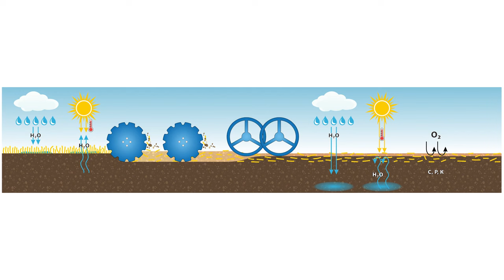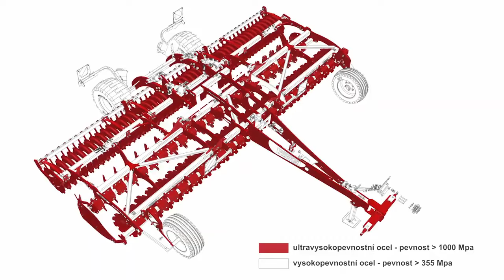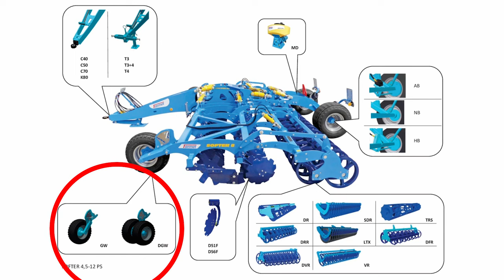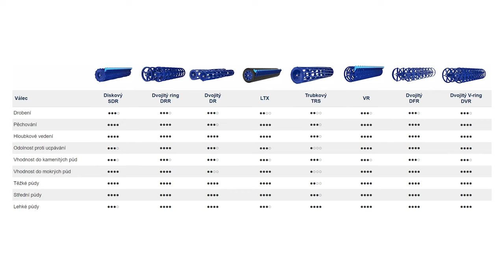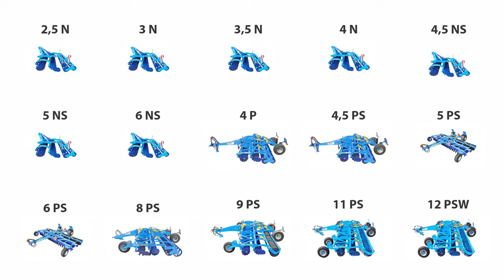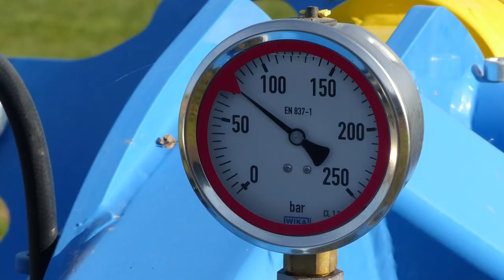Есть такой аппарат: Софтер - почему его называют лучшим лущильником?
Меня попросили залить на канал видеообзор с комментарием завода Фармет о том, как работает лущильник Softer, что он делает с почвой и полем, что хотел заложить в него завод-изготовитель. По каким культурам он может работать и как влияет на урожай.
Ответы на эти вопросы даст данное видео.
Уже не раз показывал вам Софтер, но думаю, будет интересно взглянуть на агрегат под новым углом.
Если что на канале есть несколько видео, посвященных данному орудию от Farmet: это и полевые показы и реальная работа в поле, а также обзоры конструкции дискатора

Пишите/звоните за консультацией о подробностях / приобретении - 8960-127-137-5 Роман